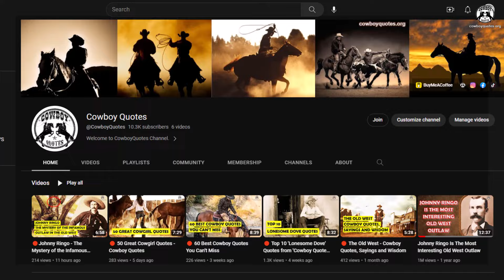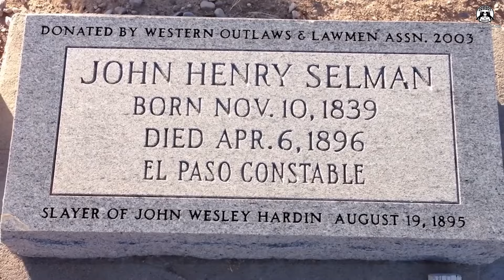🔴 John Selman: Wicked Lawman In The Old West - Cowboy Quotes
John Selman Outlaw: Wicked Lawman In The Old West